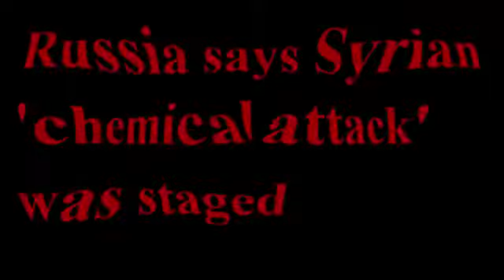Russia says Syrian chemical attack was staged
+ Russian Foreign Minister Sergei Lavrov has said a reported chemical attack in Syria was staged by foreign agents.
The US and France say they have proof it took place and, alongside the UK, are considering military retaliation.
Russia, which has military forces deployed in Syria in support of the government, has warned that US air strikes risk starting a war.
The UN's secretary general has said the Middle East is "in chaos" and the Cold War is "back with a vengeance".
Antonio Guterres was speaking to a special meeting of the UN Security Council, called by Russia.
Independent chemical weapons inspectors are expected to arrive in the area of the alleged attack on Saturday.
During a press briefing on Friday, Mr Lavrov said he had "irrefutable evidence" that the attack was staged as part of a "Russophobic campaign" led by one country, which he did not name.
The White House says it is continuing to assess intelligence and talk to its allies about how to respond.
A delegation from the Organisation for the Prohibition of Chemical Weapons (OPCW) will start its investigations in Syria's Eastern Ghouta region on Saturday but few details are expected to be released about its movements for safety reasons.
+ Astronomers Have Found Their Paradise, and It's the Coldest and Most Remote Point in Antarctica